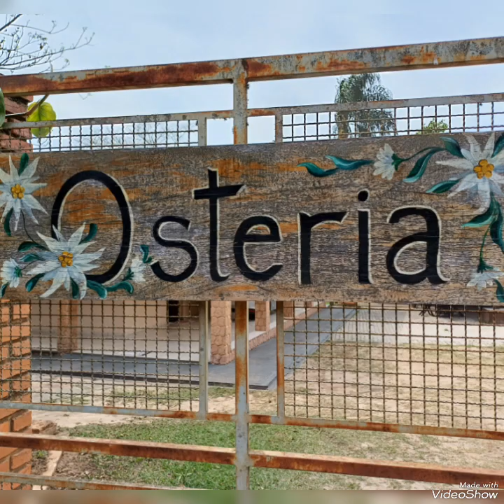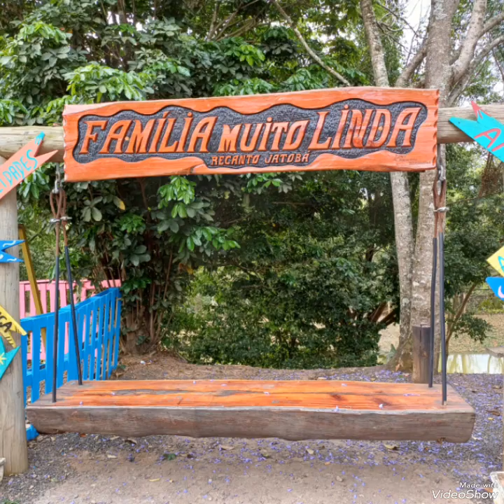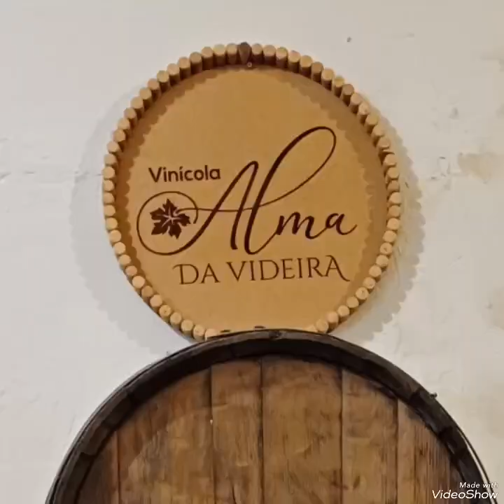trilhao rolezao e passeio de quadriciclo rodamos 130 km turma do quadriciclo Piracicaba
rolezao e passeio rodamos 130 km
saímos de Piracicaba,  artemis, santana , santa Olímpia, charqueada  paramos em vários lugares , vinícola alma da videira , tomamos um belo chop gelado na osteria e almoçamos no pesqueiro jatoba em charqueada,
foi pra lá de bao.
como sempre o companheirismo  prevalece
epaaaaaaaaaa
muito legal mesmo
os lugares onde conhecemos são espetacular
turma do quadriciclo Piracicaba essa turma é Showwww